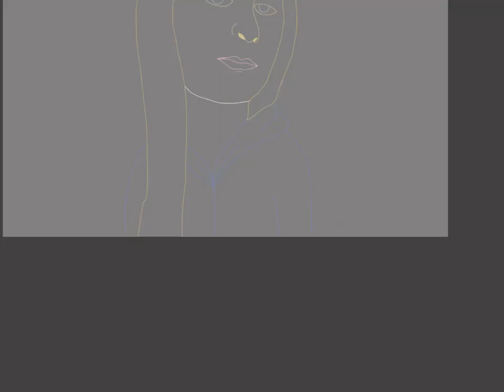Drawing someone with a flower crown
If you use that snapchat flower filter and ask me to draw you it's a no unless you're paying